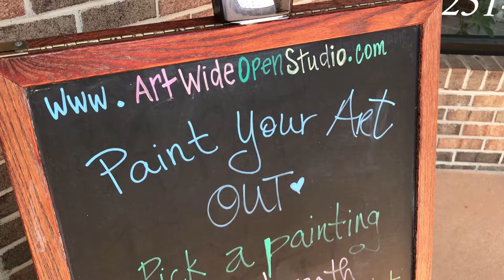Art Wide Open